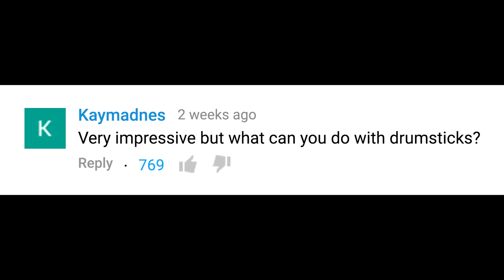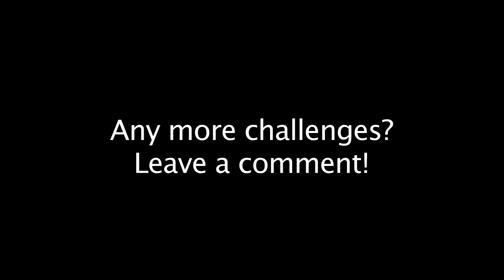DRUMSTICKS BASS SOLO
Using drum sticks to play bass guitar. It sounds surprisingly good.

Special Thanks to:
Paull, Benjamin Lafitte,  Mircea Adam, Rand Aquino, lissajoux, Dragoninferno100, Mychel Youngbird, Edmund Theodore Akaran, Ronaldo, Thiago Gomez and all my patrons :)
My NEW ALBUM!